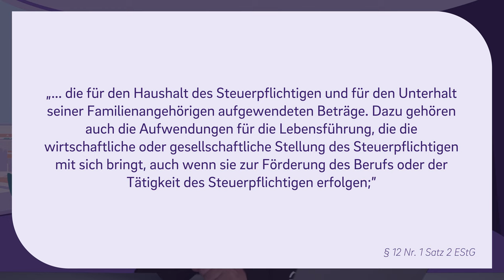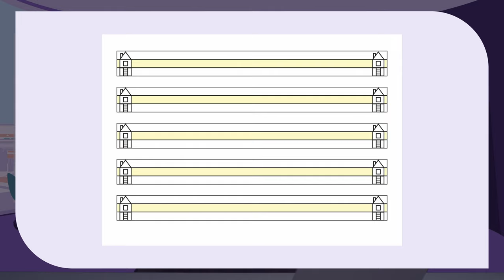6 VERBOTENE Betriebsausgaben - Das darfst du nicht von der Steuer absetzen!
▬ Mehr Informationen ▬▬▬▬▬▬▬▬▬▬▬▬▬▬▬▬

Verbotene
Die meisten Kosten kannst du als Betriebsausgabe geltend machen und von der Steuer absetzen. Aber Vorsicht! Es gibt bestimmt Dinge, deren Kosten du besser nicht absetzen solltest. Wir geben dir 6 Beispiele aus unserem Alltag einer Steuerberatungspraxis.

▬ Empfehlungen ▬▬▬▬▬▬▬▬▬▬▬▬▬▬▬▬

▬ Timestamps ▬▬▬▬▬▬▬▬▬▬▬▬▬▬▬

0:00 - Intro
1:06 - Haarschnitt
3:44 - Essen gehen
5:06 - Bußgeld
6:17 - Dinge für deine Kinder
7:15 - Tanken
8:20 - Hotelübernachtung
9:30 - Outro